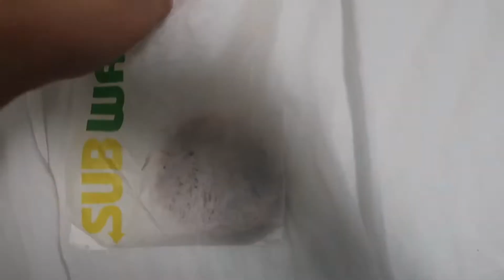Q&A!!!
If your still reading this comment lit